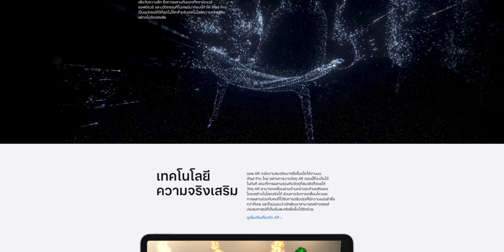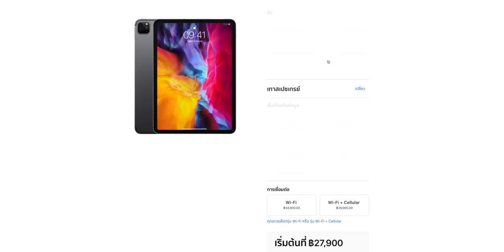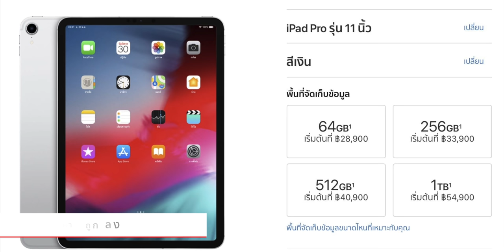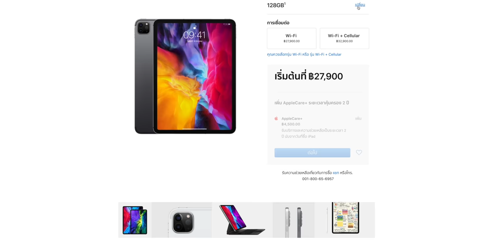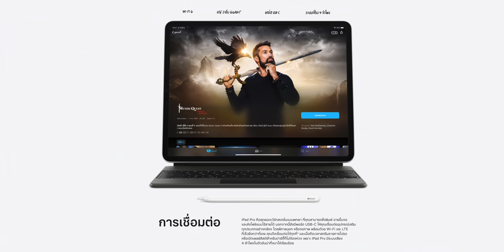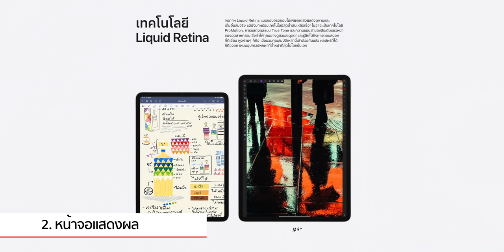เปิดตัวแล้ว iPad Pro ปี 2020 มีอะไรใหม่ เทียบกับ iPad Pro 2018 ต่างกันยังไง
สรุปแยกระหว่างสิ่งที่เปลี่ยนแปลงและส่วนที่ยังเหมือนเดิม

✅ เปรียบเทียบจุดต่าง iPad Pro 2020 กับ iPad Pro 2018
✅ เปิดตัว Magic Keyboard ใหม่ มี Trackpad ในตัว รองรับ iPad Pro 2018 ด้วย (ขาย พ.ค. 63 นี้)
✅ เปิดตัว MacBook Air 13 นิ้ว มาพร้อมคีย์บอร์ดกลไกกรรไกร เริ่มต้น 32,900 บาท